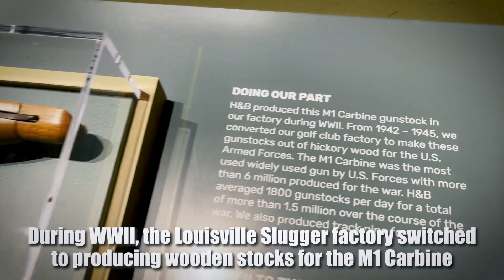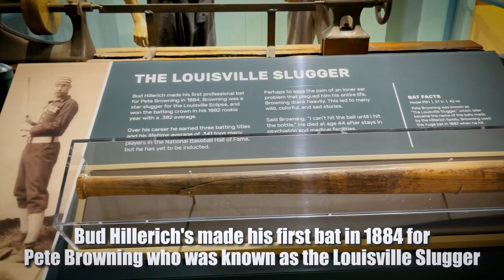How Baseball Bats are Made at Louisville Slugger Factory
Join us, Brett Ottolenghi and Lily, on an exclusive behind-the-scenes journey through the iconic Louisville Slugger Factory.

⚾Where are Louisville Slugger baseball bats made?🏏
🏏Does MLB use Louisville Slugger?⚾
⚾Why does my Louisville Slugger bat say made in China?🏏
🏏How many bats does Louisville Slugger make?⚾
⚾How can you tell a Louisville Slugger bat?🏏
🏏Why is a bat called a Louisville Slugger?⚾

Ever wondered how those legendary baseball bats are made?
From selecting the finest wood to the precise craftsmanship that goes into each swing, we take you step-by-step through the fascinating process. Get ready to witness the artistry and dedication that make Louisville Slugger the choice of champions. Whether you're a die-hard baseball fan or simply appreciate the mastery of craftsmanship, this is a must-watch.

We appreciate your time and hope you enjoyed the video.